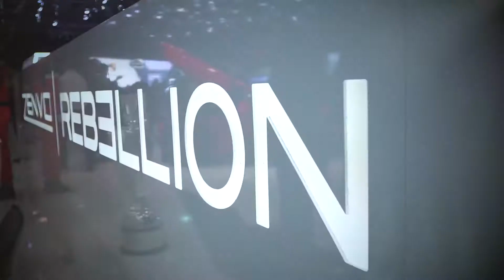GIMS 2018 : MAZDA Mazda6 Tourer